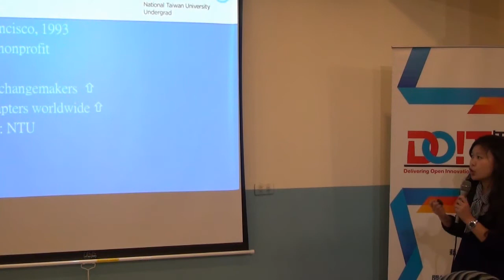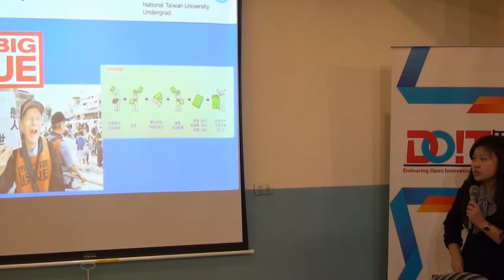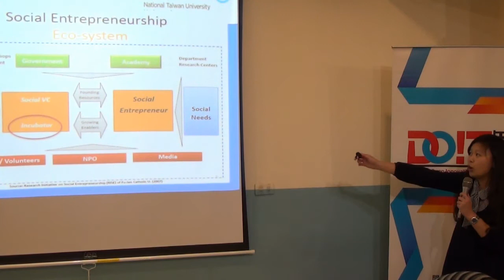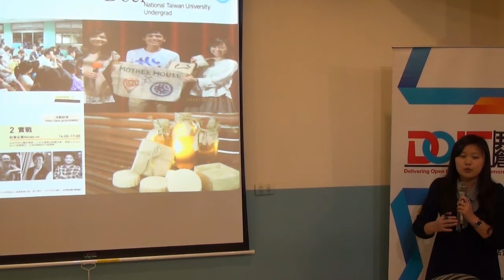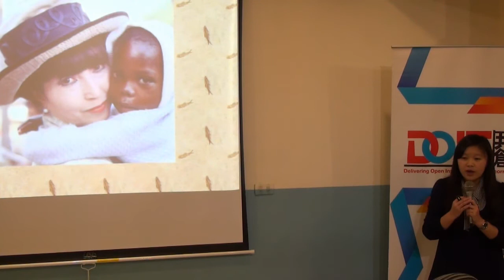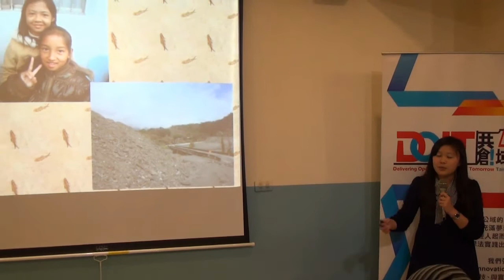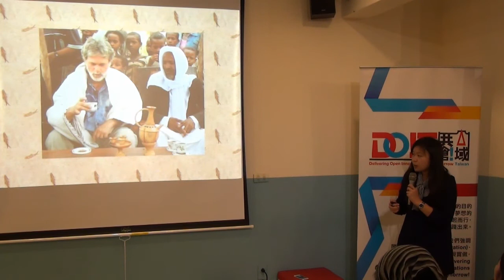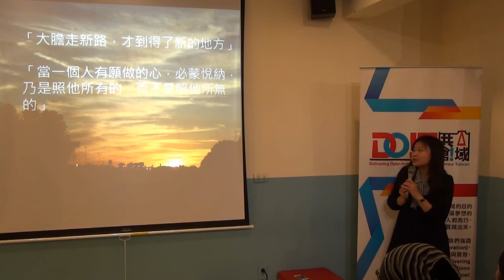台大交點Vol 5 - 郭品妤 - 尋找一個公平的夢